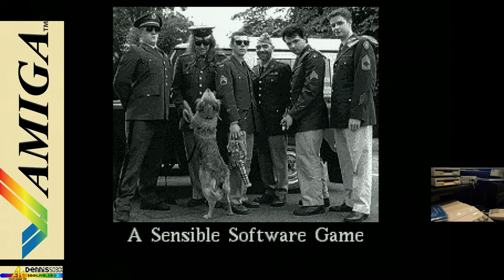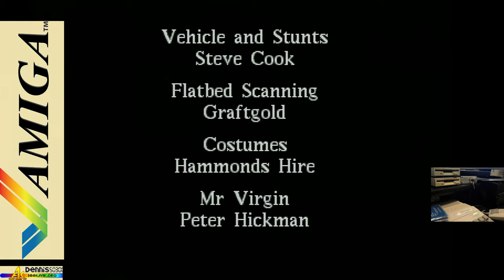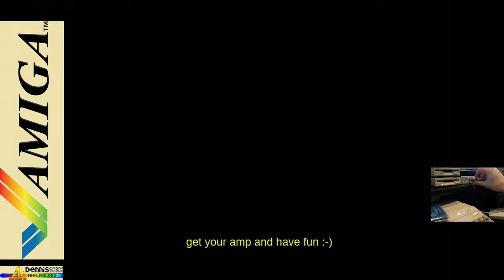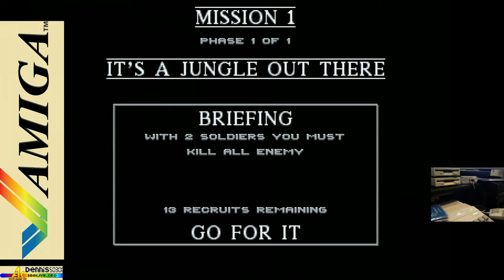the sound of - Cannon Fodder, Intro, little Gameplay, Amiga 500